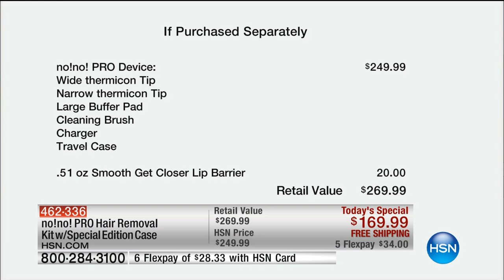no!no! PRO Hair Removal Kit with Special Edition Travel ...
no!no! PRO Hair Removal Kit with Special Edition Travel Case
Smooth, sexy skin isn't just a dream. Make it a reality with this complete hair removal kit that uses patented Pulsed Thermicon...